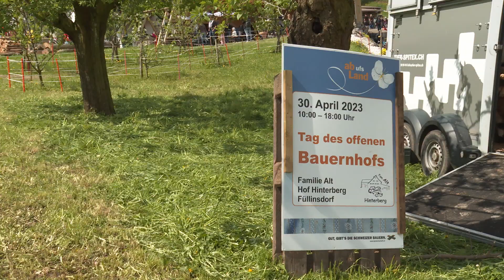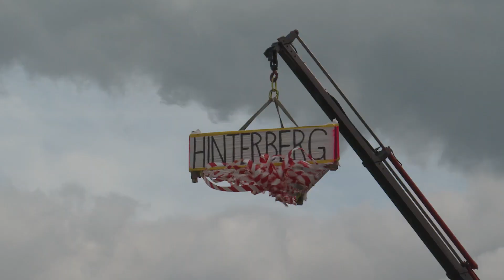Tag des offenen Bauernhof - auf dem Hof Hinterberg in Füllinsdorf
Am 30 April 2023 war auf dem Hof Hinterberg in Füllinsdorf bei der Familie Alt, Tag des offenen Bauernhof. Es warteten eine Vielzahl von Attraktionen auf die Besucher. Man konnte einen ganzen Tagesablauf auf dem Bauernhof live mitverfolgen. Im Hofladen konnte man alles selber produzierte Produkte kaufen. Ein Festwirtschaft mit Schwiizerörgeli sorgten für die passende Stimmung.